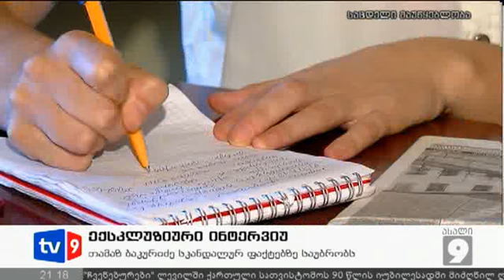ახალი 9 | ექსკლუზიური ინტერვიუ | 20.09.12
კიდევ ერთი სკანდალური ინტერვიუ.
მე-9 არხის ექსკლუზივი იმ ადამიანთან,
 რომელიც სანდრო გირგვლიანის მკვლელების მეზობელ საკანში იჯდა.
აჭარის ტელევიზიის ყოფილი შეფი, თამაზ ბაკურიძე დღეს პირველად
ყვება რატომ დადიოდნენ გირგვლიანის მკვლელებთან სოდისა და კუდის მაღალჩინოსნები და რა კავშირი აქვს სანდრო გირგვლიანის ერთ ერთ მკვლელს ზურაბ ჟვანიას სიკვდილთან?
ყოფილი პატიმარი მე-9 არხთან დღეს პატიმართა წამების ფაქტებში ბაჩო ახალაიას მონაწლეობაზეც საუბრობს.